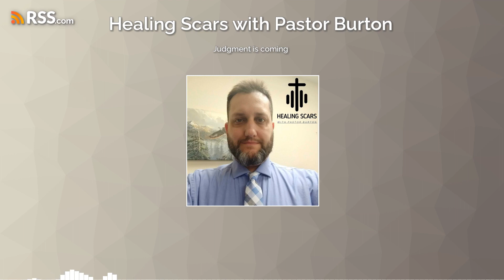Judgment is coming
This episode we start looking at the book of Zephaniah, the warning of impending judgment coming on Judah, and what it means for us today.